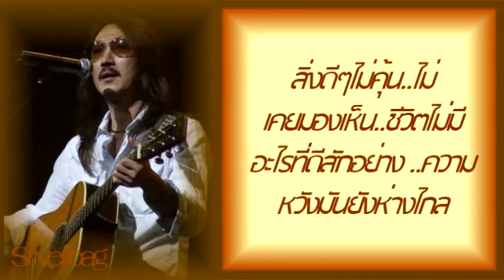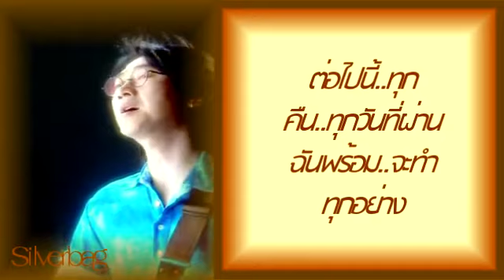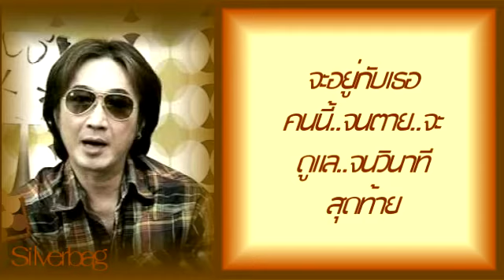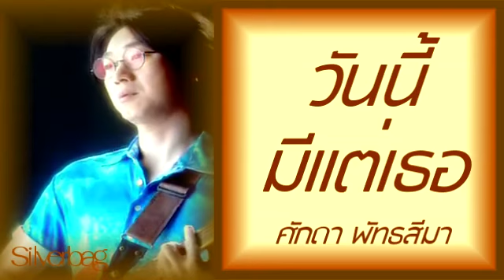วันนี้มีแต่เธอ - ศักดา พัทธสีมา